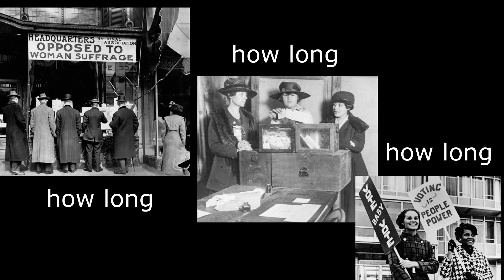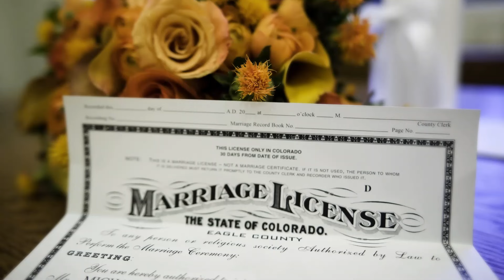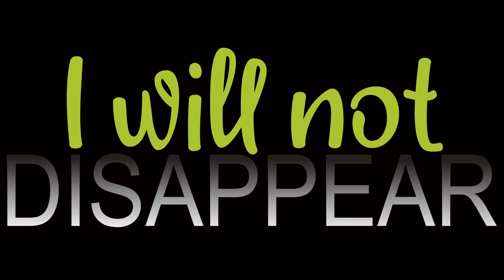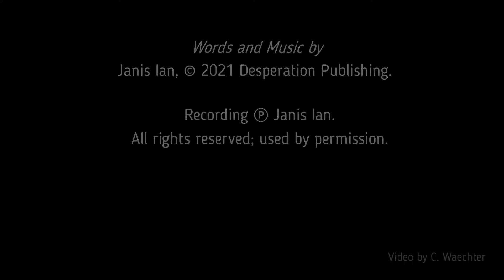Resist - Janis Ian (Video by Carol Waechter)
"Resist" by Janis Ian.
From the forthcoming album 'The Light At The End Of The Line.'
From Janis: "For me, 'Resist' is the logical outgrowth of 'Society's Child' and 'At Seventeen'. It speaks to the same issues, in a completely different way. And while I played the acoustic and sang lead, credit to Randy Leago for playing and singing everything else on this track, arranging, and co-producing. There are a couple of 'Easter eggs' buried in there too, if you can hear them!"
* Lyrics below at the end.
Follow for hundreds of downloads from mp3s to coloring pages. Feel free to make your own version, because music is for everyone!

RESIST (Janis Ian)

She is. She is. She is.
too short too fat too skinny
Too tall too plain too pretty
Too hot too wet too sticky
Too… picky
Oh, what an ugly girl. Oh, what an ugly girl.

Put her in high heels, so she can’t run
Carve out between her legs so she can’t come
Get her a dress, for easy access
Tell everybody that she’s just like all the rest

 How long? How long, how long, how long

Tell me I’m ugly so I’ll buy your crap
Tell me you want me ‘cause I don’t talk back
Tell me I carry the original sin
Tell me I’m holy when I cover up my skin

Tell me that my body bears a permanent stain
Tell me we can marry if I give up my name
Call me your baby so I never grow up
Tell me you love me when you only want to fu-fu-fu-

Funny how I whisper and you think it’s a roar
You ask me to the table then you seat me on the floor
You want me to be sexy. You want me to be pure.
I cannot be your virgin and I will not be your whore.

Resist. Resist resist resist.

It’s a funny kind of thing, when you sing a little song
and you get a couple people to sing along
It’s the power of community.
Authenticity changes your reality
I know it’s hard to believe when they’re yelling in your ear
and it’s the only voice you’re able to hear
But you raise up your fist and you learn to resist
and you say “I will not disappear”
I will not disappear. I will not disappear.
I will not disappear.

Resist, resist, resist. Resist, resist, resist, resist
Resist